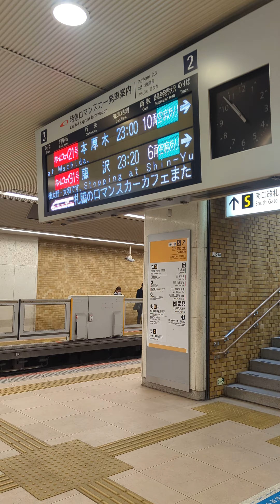VSEに乗ってみよう